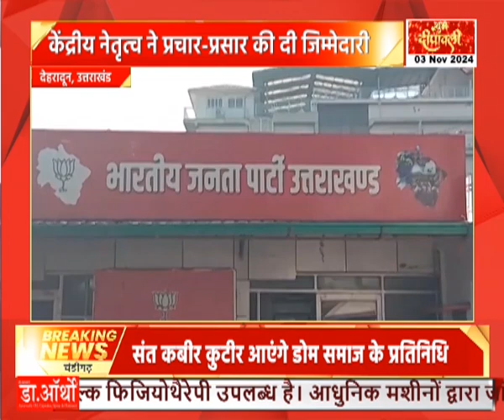Dehradun : मंत्री धन सिंह रावत महाराष्ट्र में करेंगे प्रचार | Hindi News || Anaadi Tv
उत्तराखंड सरकार में कैबिनेट मंत्री डॉक्टर धन सिंह रावत जल्द ही पार्टी के प्रचार-प्रसार के लिए महाराष्ट्र जाएंगे….देहरादून के शासकीय आवास में कैबिनेट मंत्री डॉ धन सिंह रावत ने बताया कि वह तीन दिन बाद महाराष्ट्र जाकर बतौर स्टार प्रचारक पार्टी का प्रचार प्रसार करेंगे… साथ ही उन्होने बताया कि केंद्रीय नेतृत्व की ओर से जो जिम्मेदारी उनको दी गई है…वो बखूबी उसका निर्वाहन करेंगे….बतादें इससे पहले मंत्री धन सिंह रावत 40 दिनों तक जम्मू कश्मीर में भी बीजेपी प्रत्याशियों के पक्ष में चुनावी प्रचार प्रसार किया था.

HATHWAY- 231
SITI- 356
SKY- 441
ACN- 231
AIRTEL - 379
JIO TV, MX PLAYER, VI